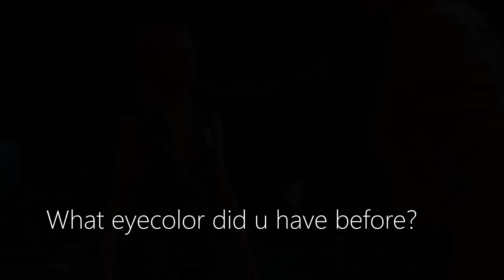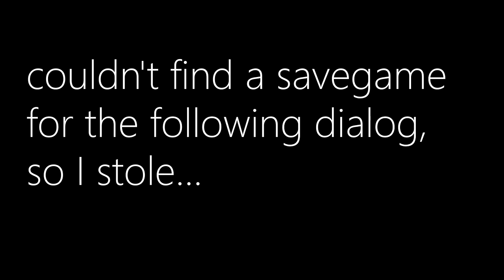Astarion | True moments that reveals his softer side | Baldurs Gate 3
There are probably more, and some of them can certainly be debated as to whether they are true or soft. But I chose them based on my feeling, so maybe my subjective opinion is also included. But I wanted to show that there is more to this character than just an evil Vampire.

00:00 First meet Astarion
01:03 Bite Night
02:30 Goblin vs Tieflingparty
07:50 Confessionscene
10:38 Darling boy
11:49 Astarion and Dark Urge
13:12 Breaking up with Astarion
15:50 Astarion breaks up with Dark Urge
17:06 Sebastian
19:27 Ascended Astarion
19:58 Spawn Astarion